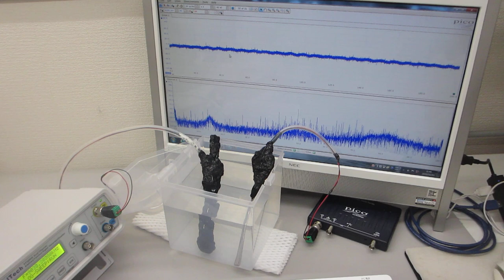メガヘルツ超音波の伝搬状態を測定・解析・評価する実験（超音波システム研究所）